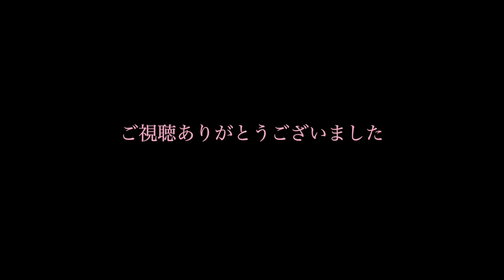Fontana4「Lament」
武蔵境「Music Cafe Fontana」にて2021年2月11日に行われたライブより一曲。トロンボーンの名手J. J. Johnsonによる名曲です。

Fontana4
元々はベース山口和与さん、アルトサックス宮野裕司さんのデュオで行われていたライブに山口さんの呼びかけでドラムス渡久地尚史さんと私土田が参加するようになりそのまま定着しました。現在もFontanaにて数ヶ月に一度ライブをやっています。「Fontana4」というバンド名がついています。

ベース　山口和与
アルトサックス　宮野裕司
バリトンサックス　土田さとし
ドラムス　渡久地尚史

Fontana スケジュールはこちらからどうぞ